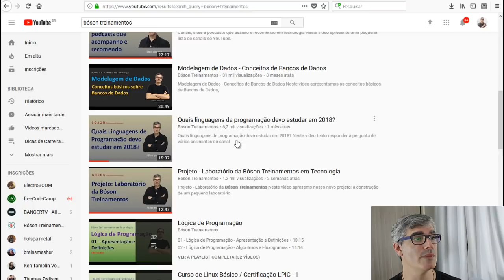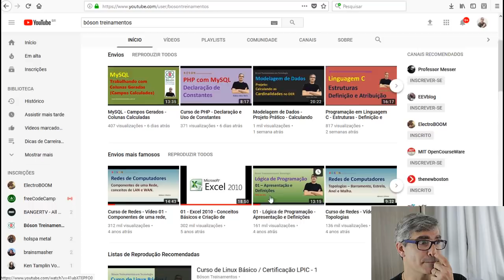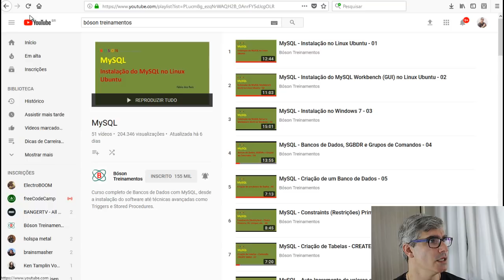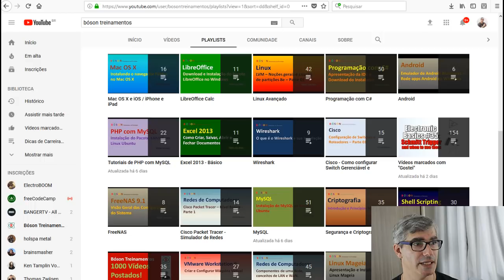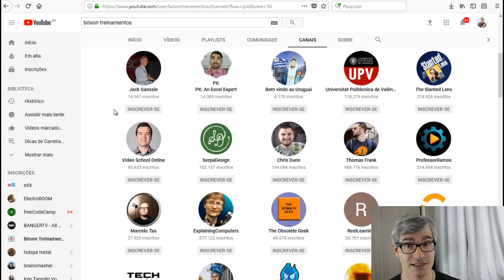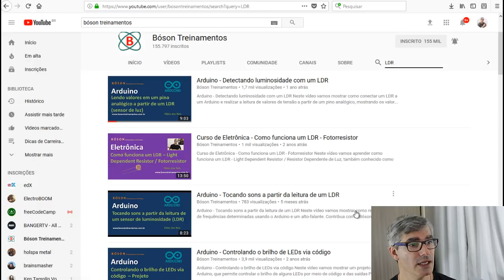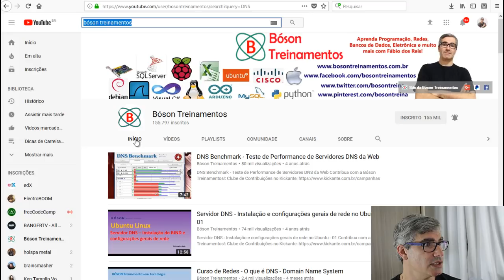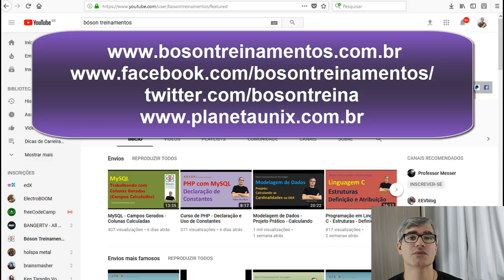Dicas de como usar o YouTube para pesquisar vídeos no canal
Neste vídeo damos algumas dicas de como encontrar vídeos específicos no canal da Bóson Treinamentos.

Contribua com a Bóson Treinamentos!:
Clube de Contribuições do Catarse: